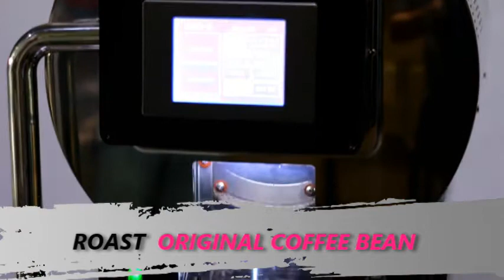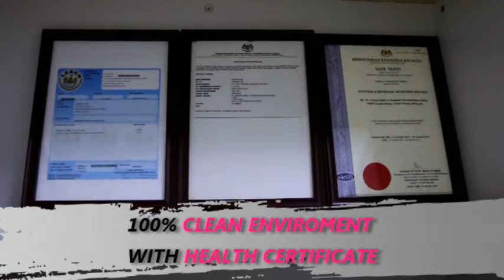History of Ipoh White Coffee